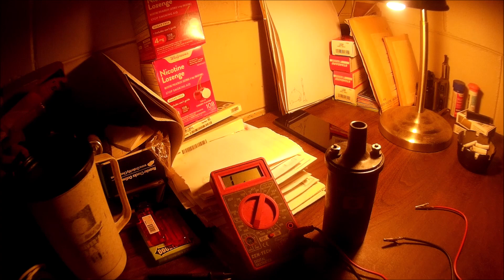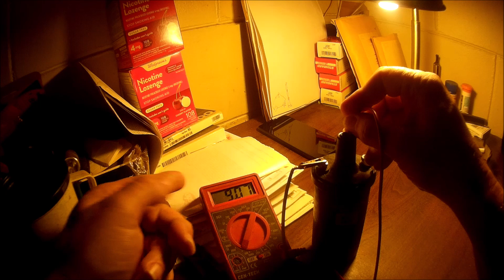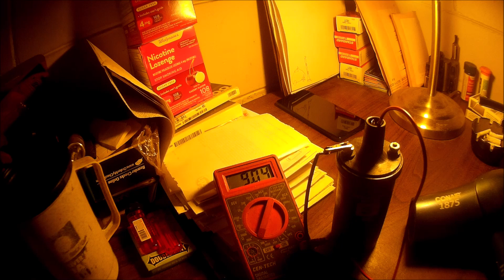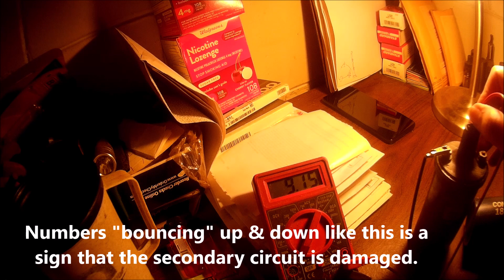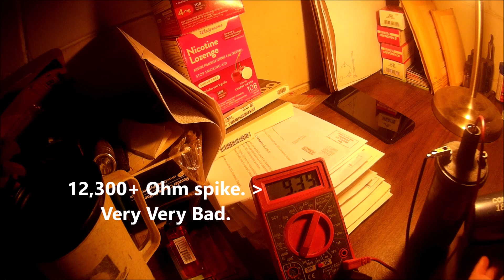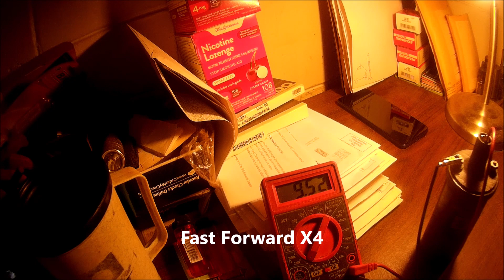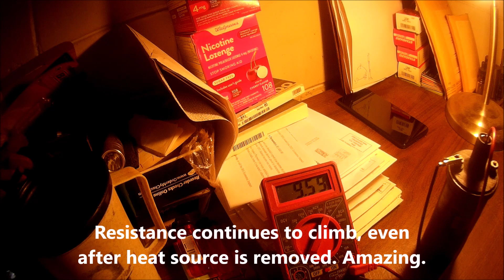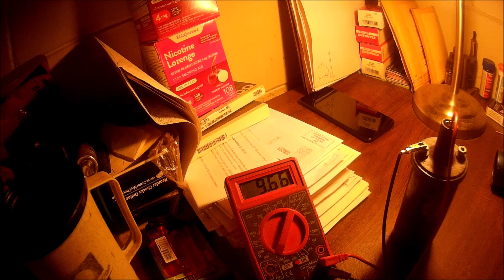1978 Toyota 20R Ignition Coil Weird Fail - Heat Testing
My ignition coil started failing on me in a weird & apparently rare way. The usual failure of coils is to not want to start or run the engine when hot, due to increased resistance in the secondary circuit of the coil. But that wasn't the case here. Just a totally random, intermittent "hot stall" problem when coming to a stop. Cycling the key fully "off" then starting again yielded an instant restart & run. Then it would stall again at another stop, either the next one, or the 3rd, or the 5th, or the 15th later, totally random. No apparent pattern to it at all. Engine at full operating temp, all other electrics checked out OK, no fuel issues found.
I wanted to do a heat test on this coil & document it, as this isn't a coil failure type you're going to see every day in the automotive world. Very hard to diagnose this in a "normal" way.